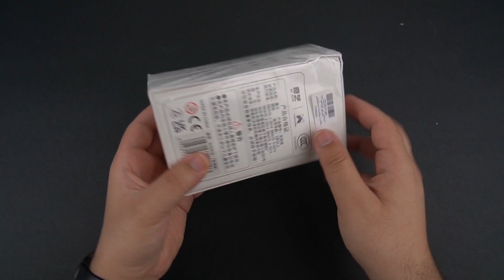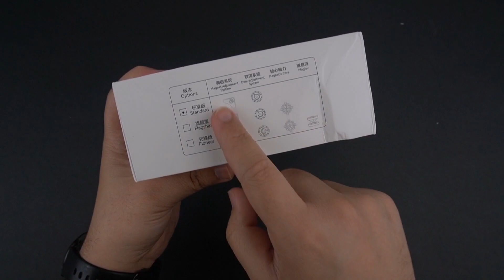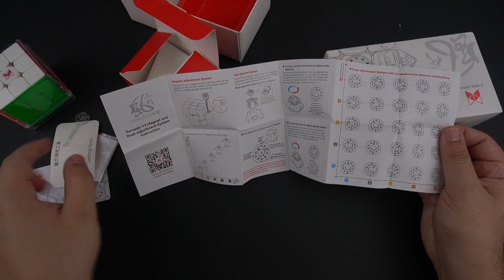نقد و بررسی روبیک فوق حرفه ای تورنادو ورژن 3 نسخه استاندارد🔥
X-Man Tornado V3 M 3x3 STANDARD  Review

نقد و بررسی روبیک مورد استفاده مکس پارک❗️قهرمان روبیک جهان😱❗️

نقد و بررسی یکی از فوق حرفه ای ترین روبیک های جهان🔥
آخرین سری از تولیدات شرکت x-man🔥
ایکسمن  تورنادو ورژن 3  نسخه استاتدارد
● این نسخه، نسخه اولین نسخه این روبیک میباشد ک به علت سرعت بسیار بالا، وزن بسیار کم،کم صدا بودن و خصوصیات منحصر به فرد دیگری که دارد بسیار مورد ت جه قرار دارد❗️

در این ویدیو آنباکس و بررسی روبیک Tornado V3 STANDARD رو باهم خواهیم داشت♥️نقد و بررسی این روبیک فوق العاده را از دست ندید🔥

🟠نقد و بررسی تورنادو ورژن ۳ نسخه فِلگ شیپ(نسخه دوم سری ورژن ۳) را از لینک زیر میتوانید مشاهده کنید:
نسخه فلگشیپ فاقد تکنولوژی مگلو است و تمام آهنربایی میباشد❗️

🔴نقد و بررسی تورنادو ورژن ۳ نسخه پایونیر(نسخه سوم سری ورژن ۳) را از لینک زیر میتوانید مشاهده کنید:
نسخه پایونیر دارای مگلو و تمام مگنت میباشد✅️

✅️جهت خرید انواع روبیک  حرفه ای، تایمر مخصوص،لوازم جانبی میتوانید به سایت فروشگاه روبیک دات.آی.آر مراجعه کنید:
 Rubik.ir
💰برای دریافت تخفیف ، هنگام خرید از سایت Rubik.ir کد تخفیف زیر را وارد نمایید تا از  تخفیف ویژه مخاطبان یوتوب من بهره مند شوید و تمام محصولات را به صورت نامحدود در تمامی سال با تخفیف خریداری کنید❗️(تمام حروف کوچک وارد شود)
✅️کد تخفیف :  rezkrm 💰